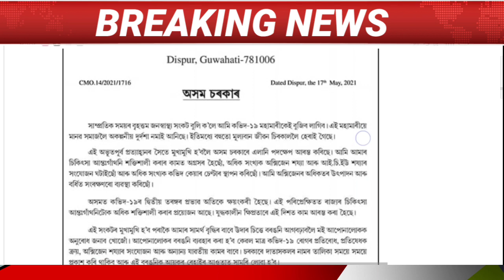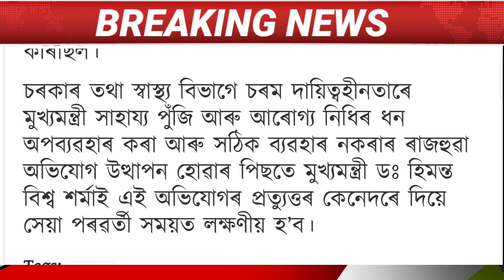Big Breaking News / Finaly 7Days Lockdown Announce Assam/ HSLC,HS Exam News/ Assamese News Today.